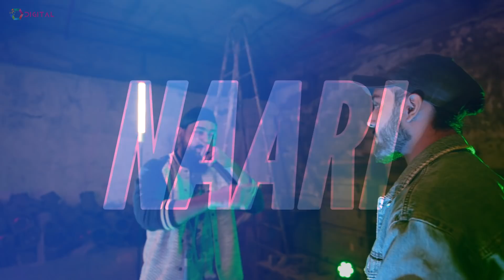NAARI || SWAGGAR || SHALOO JINDAL || official Video || hindi rap song 2020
Song: Naari
Rap/ Lyrics/Music: Swaggar
Actress: Shaloo Jindal (Dilli Darlings Winner)
Director/DOP: Harleen Rangi
Produced By: Ajay Gupta
Project By: Prabhjot Bhasin (MPH)
Child Model: Savya Sraa
Asst director: Raman Bedar
Story/Screenplay: Akhil Chandel
Editor: Monty (Studio Moviedom)
Production: Elaan Production
Production house: Elaan & VG PR N production
PR PROMOTION: DAILY DAIRY NEWS
MIX MASTER: Priyank Barwer
Recorded At: Ravi Studios
Make up: Deiksha Kathuria
Special Thanks: Hemant Nagpal, Sanju Sraa, Girish Rajput, Bhoomika, Dav Sehra.
Digital Promotion: Bull18
Music Label: DOLLY DIGITAL ENTERTAINMENT
Online Promotion: Dolly Digital Entertainment Digital Team

Artist Management and Booking: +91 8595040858
Music Audio and Video All Copyrights rights reserved @Dolly Digital Entertainment 2020.